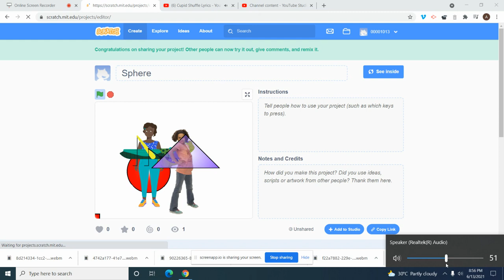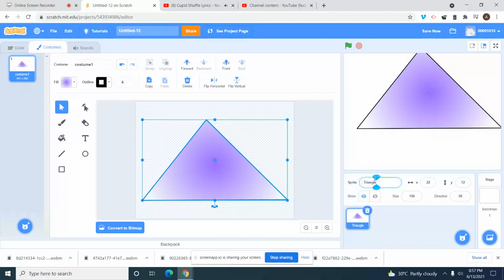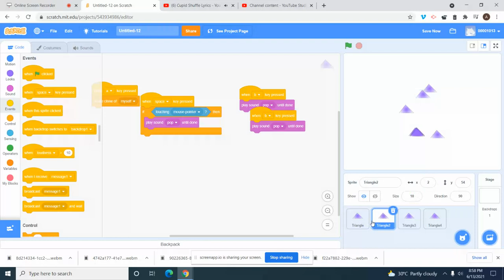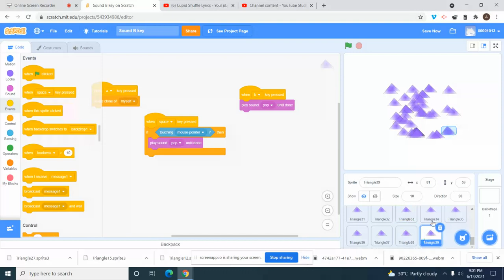Scratch part 4 of 100